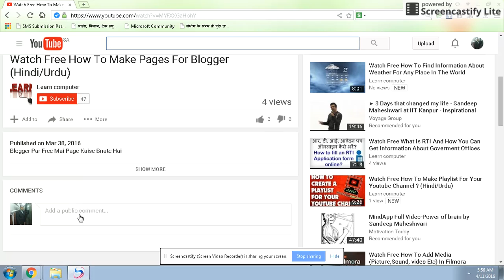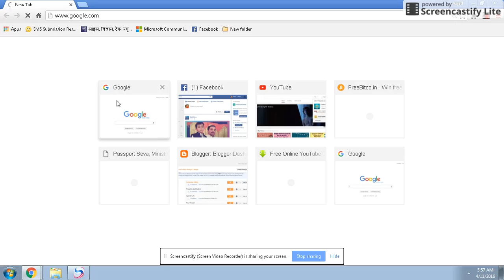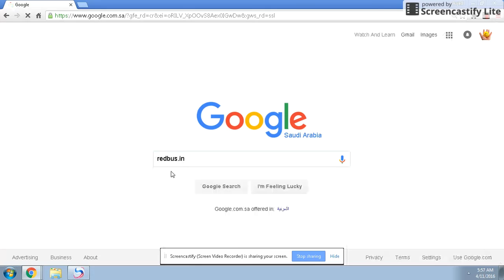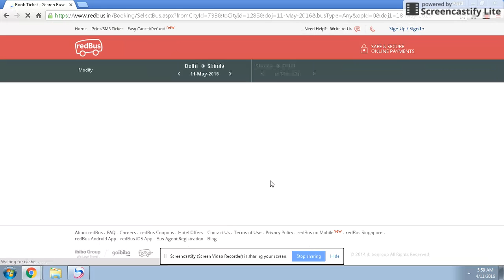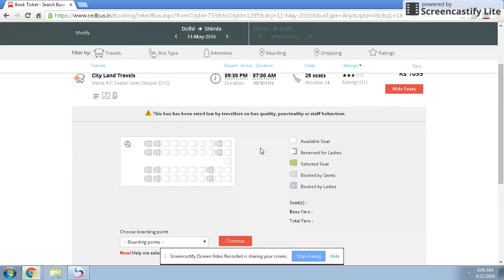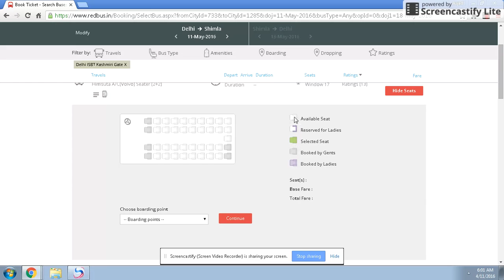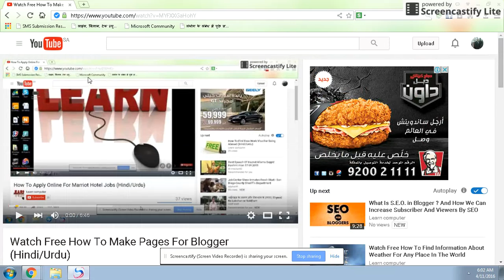How To Book Bus Tickets Online 2019 ! Bus Ticket Online Kaise Book Kare ! Hindi Special Video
Online Free Bus Ticket Kaise Book Krte Hai By Learn Computer In Hindi/Urdu

How To  Book Online Bus Ticket In Hindi/Urdu